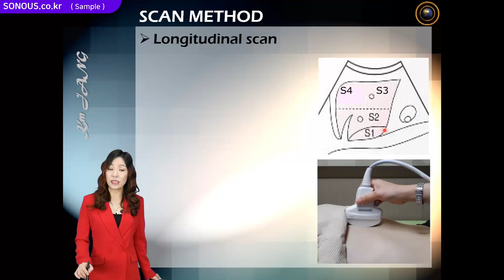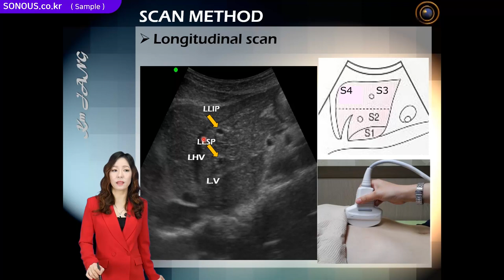초음파교육, 간초음파, Liver scan method 강의 샘플영상 / SONOUS (소노어쓰) | 대표강사 : 장경미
본 영상은 SONOUS의 Liver scan method 온라인 강의 샘플입니다.